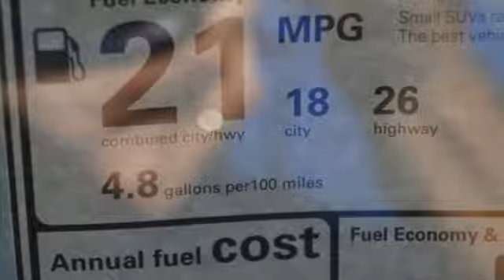New 2017 Acura MDX Fairfax VA Acura Washington-DC, DC AHL008000 - SOLD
Year: 2017
Make: Acura
Model: MDX
Trim: 3.5L
Engine: 3.5L V6 SOHC i-VTEC 24V
Transmission: 9-Speed Automatic
Color: Gray
Interior: Graystone
Stock #: AHL008000
VIN: 5J8YD4H34HL008000
Modern steel with leather trimmed graystone interior, heated front seats, third row seating, V6 power, AWD, power moon roof, satellite radio, and much more. All prices exclude taxes, title, license, and dealer processing fee of $699.00. Published price subject to change without notice to correct errors or omissions or in the event of inventory fluctuations. All features not on all vehicles. Vehicles shown are for illustration purposes only. MPG is based on 2016 EPA mileage ratings. Use for comparison purposes only. Your actual mileage will vary, depending on how you drive and maintain your vehicle, driving conditions, battery pack age/condition (hybrid only), and other factors. MPG is based on 2017 EPA mileage ratings. Use for comparison purposes only. Your mileage will vary depending on driving conditions, how you drive and maintain your vehicle, battery-pack age/condition (hybrid only), and other factors.